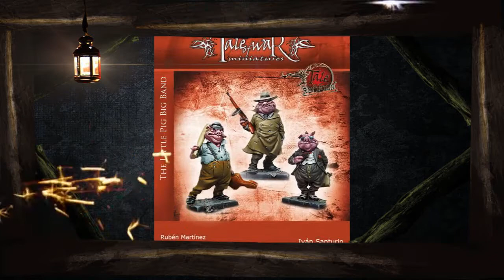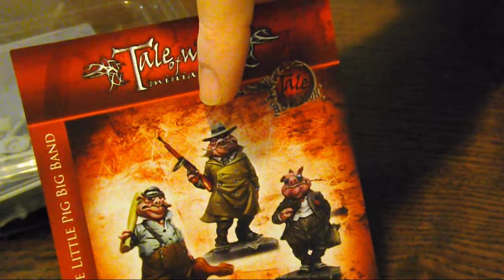UNBOXING #29 LITTLE PIG BIG BAND